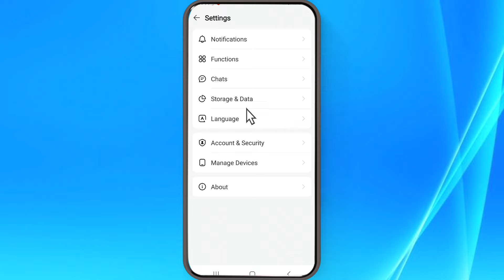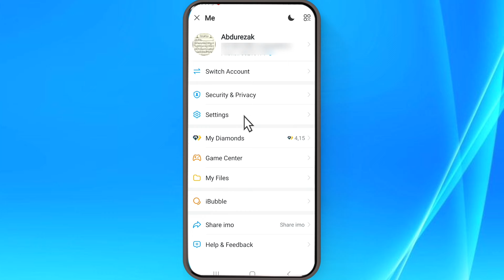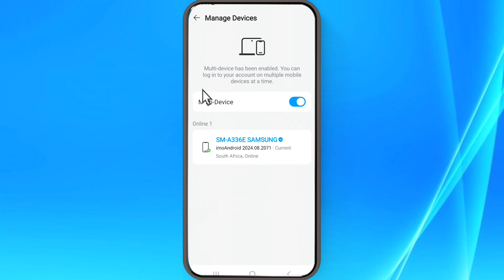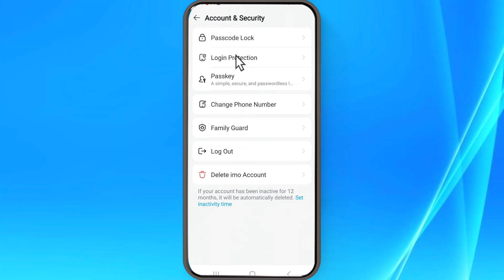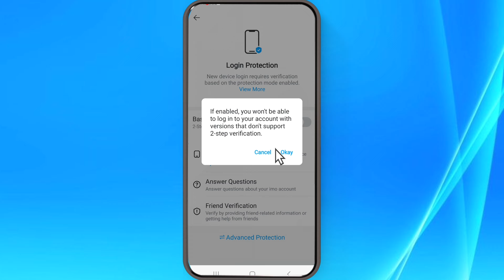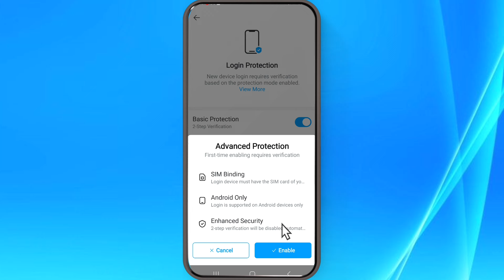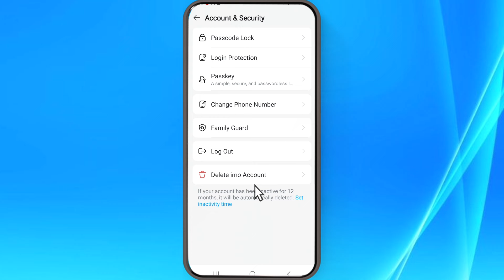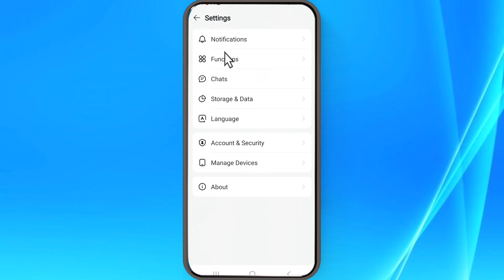Akkata Imo Nama itti Xalafan |Akkata Imo Nama itti Hidhatan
Akkata Imo Nama itti Xalafan |Akkata Imo Nama Itti Hidhatan |Imo Xalafuu |Imo Xalafan